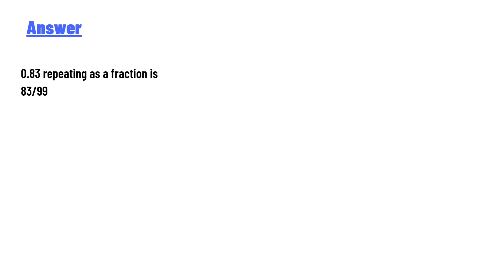Convert 0.83 repeating to a fraction. PLZ help me